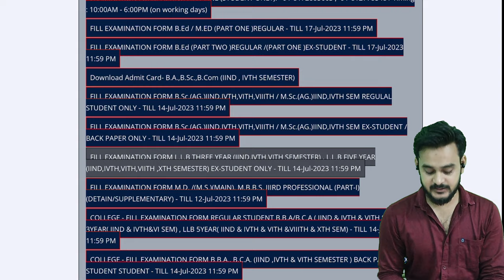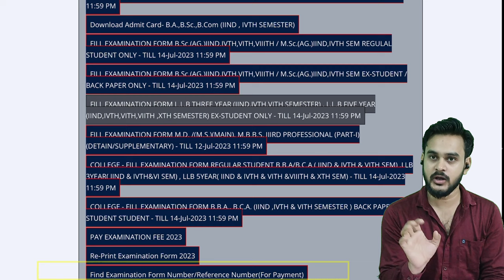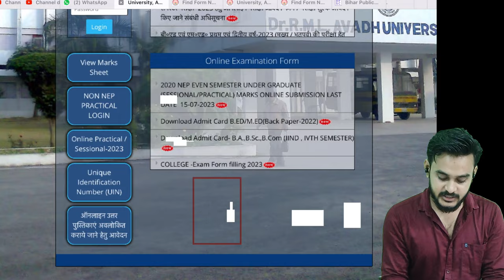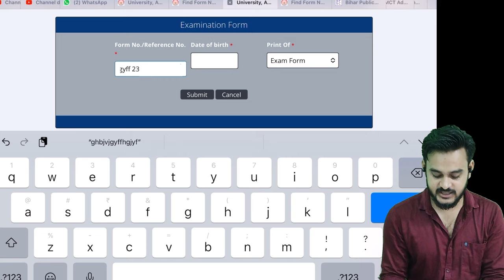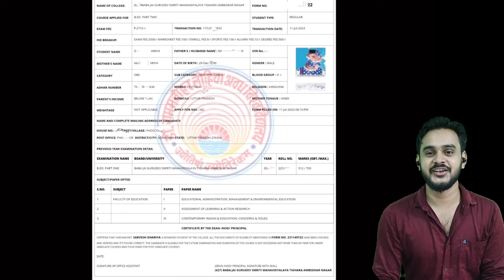rmlau online exam form payment l rmlau पेमेंट हो गया और फाइनल प्रिंट नहीं निकला क्या करें